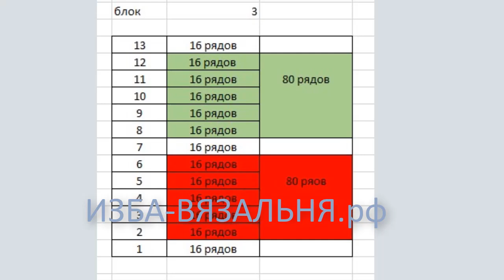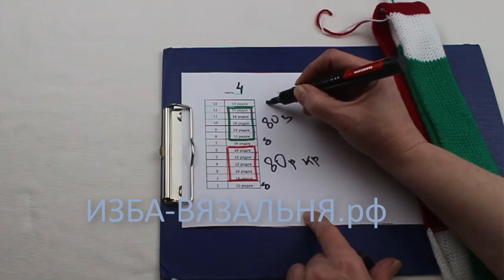плед ЛАБИРИНТ часть 4